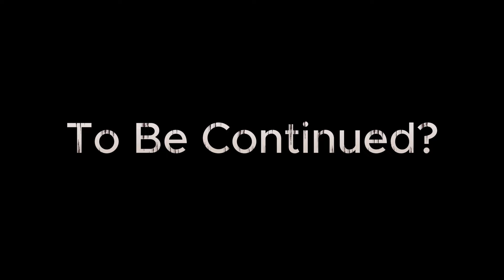WHY CHAT DO THIS TO ME BRO?! ( Hellseed Pt 2 )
DONT FORGET OUR SECOND CHANNEL! @TToneRaw